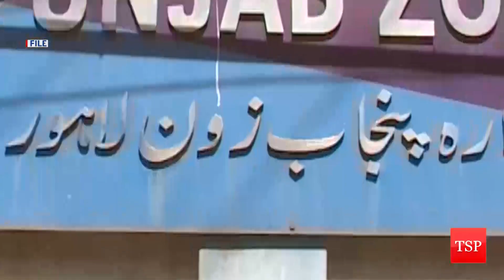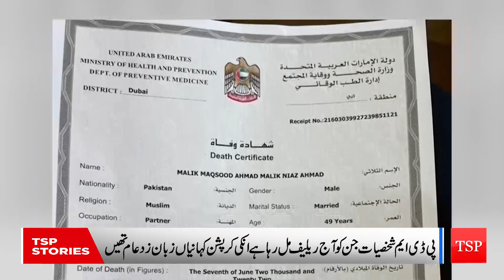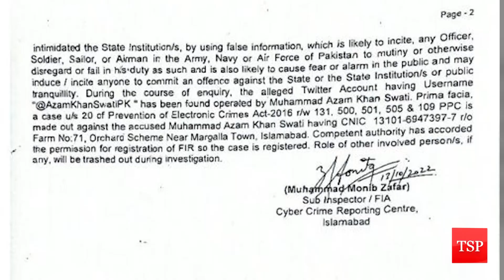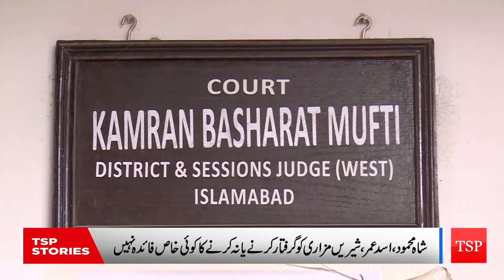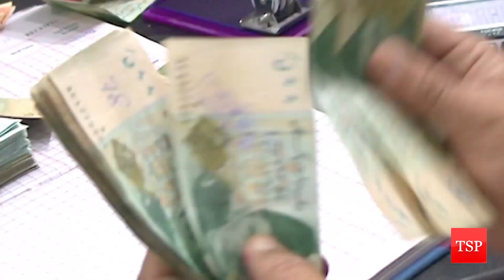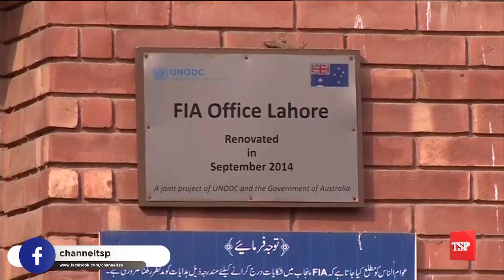Imran Khan Tera Shukria | 13 October 2022 | TSP